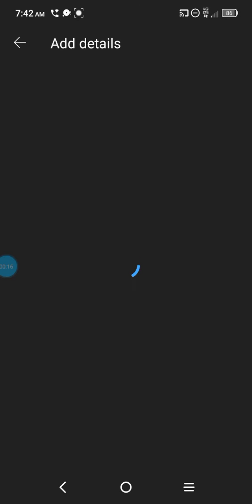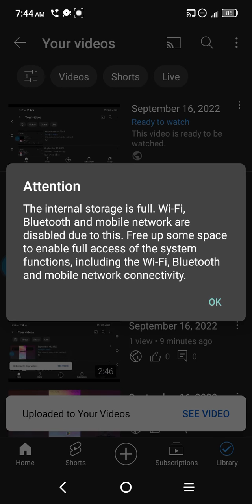September 16, 2022